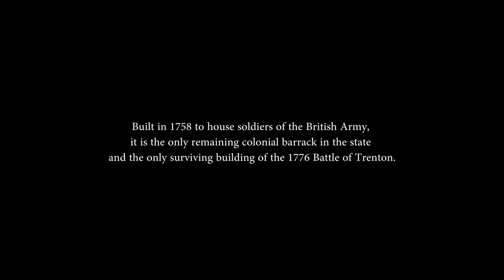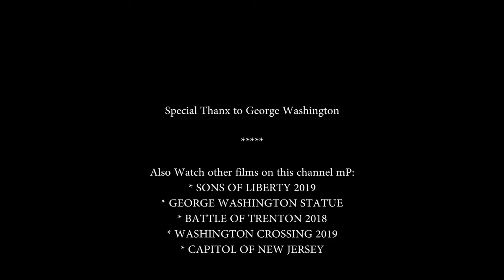THE OLD BARRACKS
Flying drone around the Old Barracks building in Historic Trenton NJ, on sunny Saturday, September 10th, 2022.
The Old Barracks, is a historic building located at 101 Barracks Street in Trenton, Mercer County, New Jersey. Built in 1758 to house soldiers of the British Army, it is the only remaining colonial barracks in the state and one of the only surviving building of the 1776 Battle of Trenton.